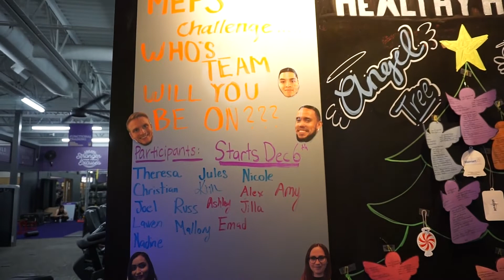Vlogmas Day 1: Lets do it AGAIN!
Lets do it AGAIN! But this time I WANT to successfully complete my first ever vlogmas! Catch up with Leo and I and see all the exciting things we have been up to this year. We are so excited so many of you were interested in us filming again. Lets end 2021 with the best content ever!

And lastly check out my great play lists on Spotify and we can jam out together